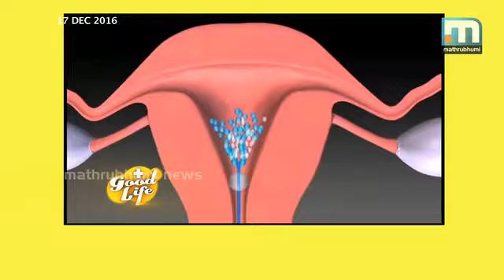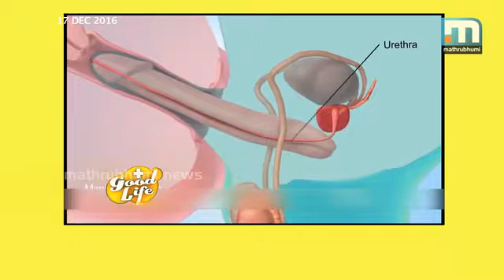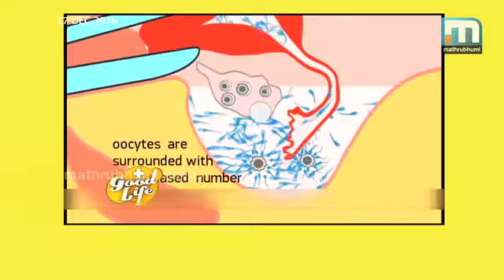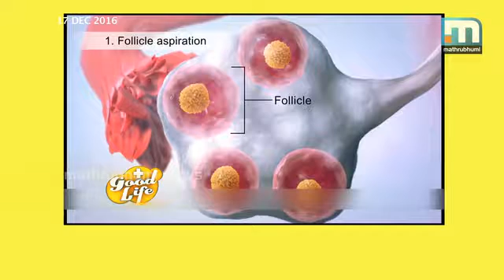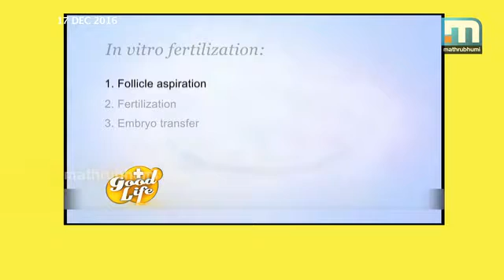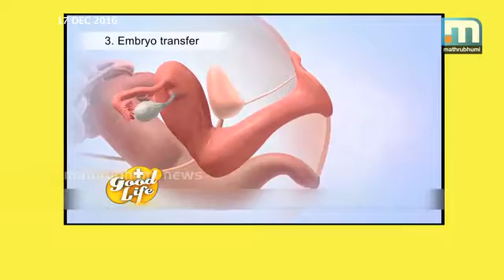Dr Aby Koshy (IVF & infertility specialist, Sunrise IVF, Cochin, Kerala) Infertility Treatments 3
IVF & ICSI
What is IVF?

In vitro fertilisation (IVF) involves treatment where a man’s sperms and a woman’s eggs are mixed in the laboratory to create embryos (early pregnancies). These embryos are then transferred back into the woman’s uterus to help her get pregnant. When couples try naturally, the man releases sperms (contained in semen) in the woman’s vagina during sex. The sperms then travel through the uterus to reach the tubes, where it meets the egg to create a pregnancy (fertilisation). This pregnancy passes to the uterus where it attaches (implants) and grows. If all goes well, a child is born approximately nine months later.

What is ICSI?

Intra cytoplasmic sperm injection (ICSI) is a technique where the sperm is injected directly into the egg as part of IVF treatment. ICSI is indicated in couples when the man’s sperm count is very low or there have been previous problems with fertilisation.

What does the treatment involve?

The woman is administered medications to stimulate the ovaries to produce multiple eggs. This process takes between 10-14 days. Prior to this your doctor might give you medications to suppress the ovaries. You would need regular scans and blood tests to monitor your response to treatment.
Once these tests show an appropriate response, a ‘trigger’ injection is given which helps the eggs to mature before they are collected. The eggs are collected under a light anaesthetic, by passing a needle through the vagina under ultrasound guidance. The mature eggs are then fertilized by sperms by IVF or ICSI by the embryologist to create embryos. These embryos are transferred between 2 to 6 days after egg collection into the woman’s uterus by using a fine plastic tube (catheter). This procedure is usually painless. Any spare embryos left over from the treatment can be frozen and used in the future.
Medicines to ‘support’ the pregnancy are given for two weeks after the embryo transfer. A blood test is then performed to check for pregnancy. If you are pregnant, an ultrasound scan will be arranged to check the pregnancy.
What are the success rates after IVF?

Pregnancy rates depend on many factors, the most important being age. The chance of becoming pregnant is different from the live birth rate – which is the chance of you having a child after treatment. International data show that the live birth rate for each IVF cycle started is approximately 35% for women under age 35; 25% for women ages 35 to 37; 15% to 20% for women ages 38 to 40; and 6% to 10% for women over 40.
What are the risks of IVF?

The most common risk of IVF is multiple pregnancies. Carrying twins /triplets can lead to more problems during pregnancy. This risk can be minimized by transferring optimal number of embryos.
Ovarian hyperstimulation can occur if the ovaries produce too many eggs. The ovaries become large in size and there may be accumulation of fluid inside the abdomen. Women with moderate to severe hyperstimulation may need hospitalization.
The risk of birth defects is similar to those pregnancies conceived naturally. It might be higher in older women, in men with low or absent sperms or if there is a genetic problem in the family.